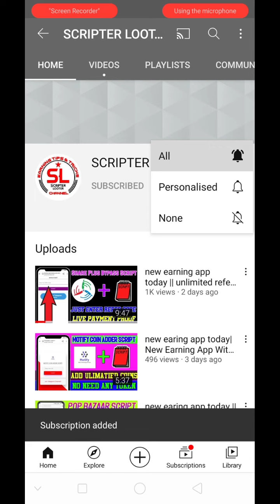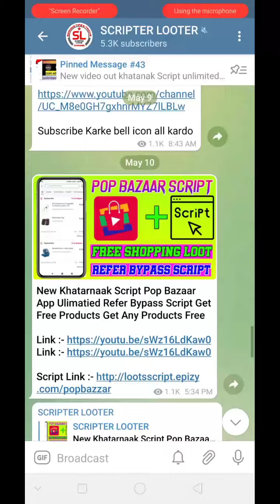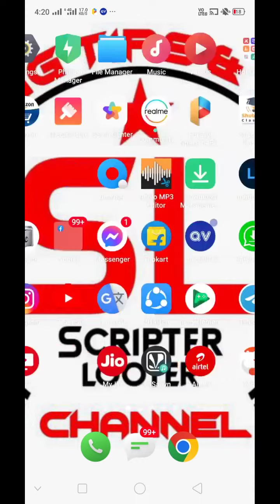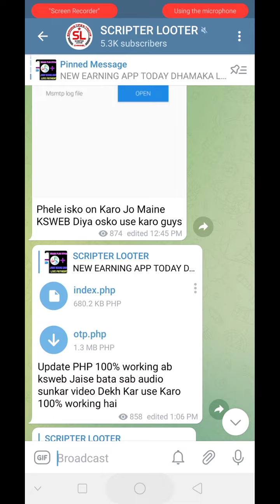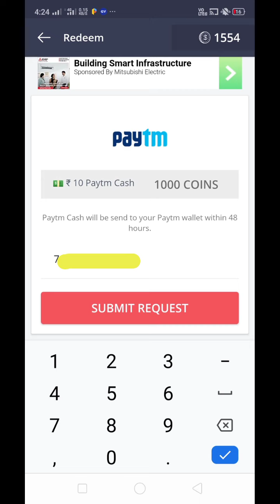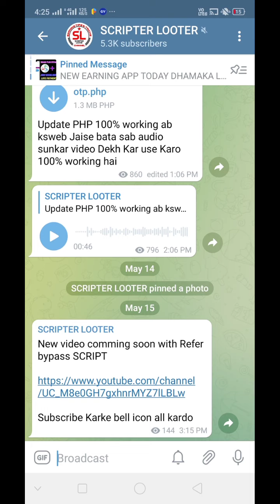new earning with script || mgamer app unlimited refer bypass script || instant paytm cash script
join Karo KHATARNAK hack loot ke liye

Refer Code:-  errbkflhTd

unlimited trick, Mgamer APP UNLIMITED TRICK,
Best earning app 2022
2022 Best earning app
Mgamer unlimited trick.
Best earning unlimited trick
best Unlimited trick
instant payment unlimitedtrick
Mgamer bypass trick
unlimited trick.
unlimited trick Mgamer app
2022best earning app,
new app UNLIMITED earn app,
best app earn Payment Proof,
unlimited earn app Payment Proof,
unlimited trick earn unlimited Tamil,
unlimited trick earn unlimited refer,
best loot app earn money withdraw,
instant payment earn withdraw,
sharedpuls app unlimited trick, Mgamer app
earn refer bypass trick,
hidden earn unlimited refer trick,
unlimited trick bypass
new app Oder grabbing bypass
Mgamer app unlimited task bypass trick, Mgamer daily earning app,
unlimited refer bypass trick
EARN app online script
bypass refer script
Mgamer app unlimited trick
new app unlimited trick
Mgamer, sharedpuls payment proof
Mgamer
hidden app hidden unlimited trick
earning app app withdrawal problem
withdrawal proof
withdrawal problem solve
Mgamer LIVE unlimited trick
payment proof
Unlimited trick, Unlimited trick Mgamer
app unlimited trick, app, app unlimited refer trick,
unlimited trick, Mgamer app payment proof, app
earn money, helo app se paise kaise kamaye, instant
paytm offer, earn paytm online script, video buddy
unlimited trick, 8000₹, earn daily upto 10, 100%
working script, helo app refer online script, hello app
instant paytm tricks, paytm add money, hello, earn
money online, make money online, hello app full
earning

Our Queries:-

Earn Money App Unlimited Refer Trick, Earn Money
App New Offer Trick, sharedpuls Earn Money Oder grabbing
Bypass Trick, Earn Money App Trick, Mgamer
app Fully Oder bypass Trick, Earn Money App,
Earn Money, Earn Money App Self Earning Trick, Mgamer app Earn Money Fully task bypass
trick, Earn Money App Trick, Hacky, Crypto Zilla
Unlimited dGamer All Games Trick, Fanmojo App
Refer Bypass Trick, Fanmojo App Fully Mgamer Trick,
Fanmojo Fully Refer Bypass Trick, Fanmojo Mgamer
Trick, TapTap Website Unlimited Trick, TapTap
Website Bug Trick, TapTap app otp refer bypass
trick, Helo app unlimited refer trick 2021, Helo app
Otp refer bypass trick, Helo unlimited trick, Helo app
refer script, Helo app Usa unlimited trick, Helo app
otp bypass trick, helo app refer Refer Trick 2020, GI
Launchpad app Refer Video Unlimited Trick With
Live Proof, Vigo Video
best earning app2021
best earning app without investment 2021
best earn app unlinmited trick, OTP bypass trick
top earning app 2021, Best earning app 2021,
Unlimited trick app, website unlimited trick

support Karo Scripter Looter channel ko❤️❤️💞